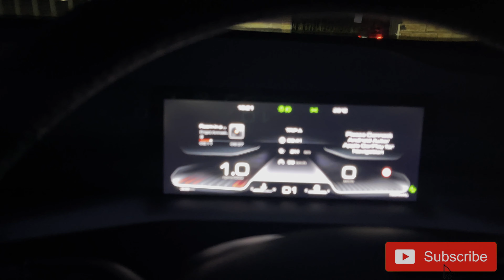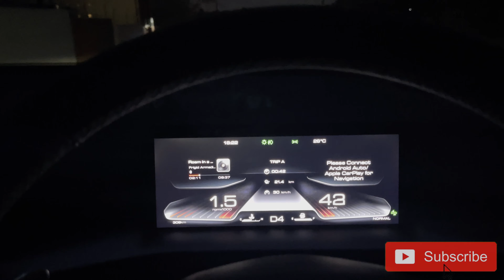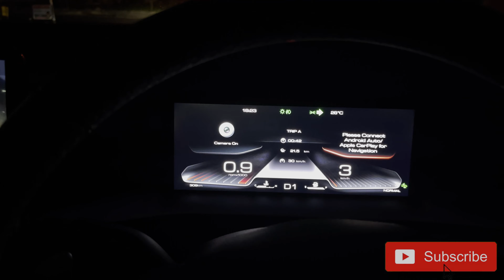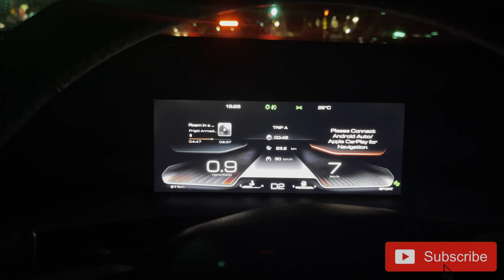2021 HAVAL H6 NIGHT DRIVE AND NIGHT LIGHTS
This is one smooth ride, from start to finish. Check out the front and rear lighting and let's enjoy the ride 😉